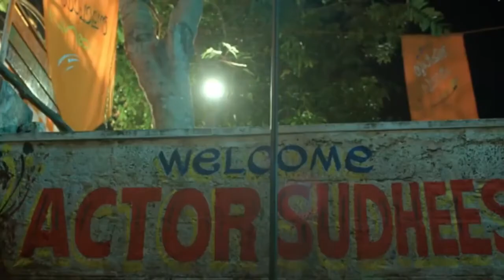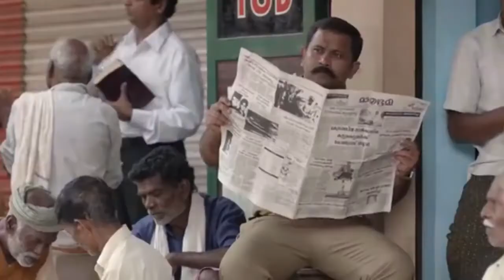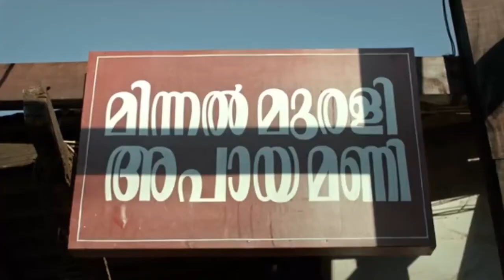Jaison Get Some Mystery Power From Sky Thunder Falls Minnal Muralli